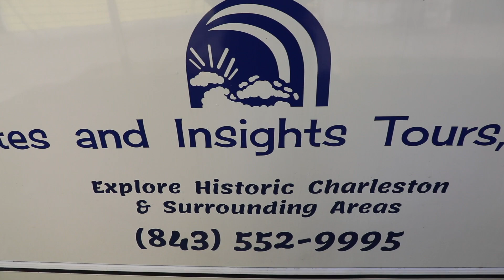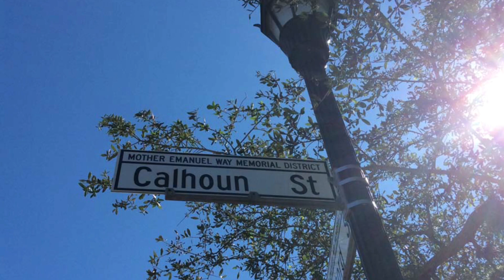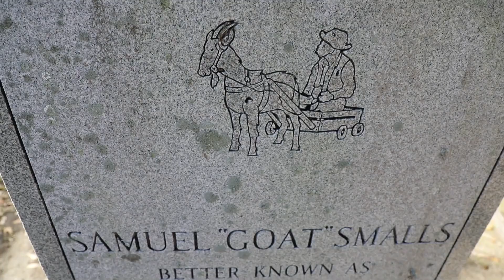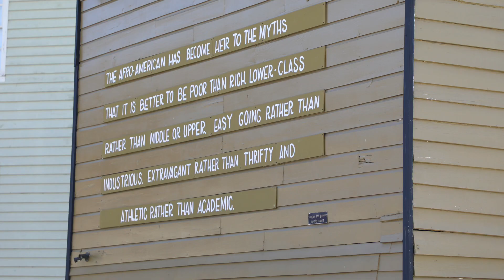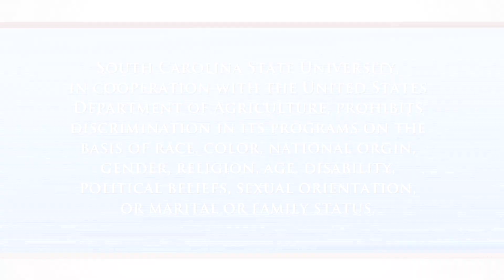4-H Field Experience -Simmons Pinckney Middle School (2018)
FOR BLACK HISTORY MONTH, THE CHARLESTON CLUSTER OF 1890 EXTENSION 4-H YOUTH DEVELOPMENT PARTNERED WITH  SIMMONS PINCKNEY MIDDLE SCHOOL FOR A 4-H FIELD EXPERIENCE THAT FOCUSED ON AFRICAN-AMERICAN HISTORY WITH A SITES AND INSIGHTS TOUR OF CHARLESTON, SOUTH CAROLINA.